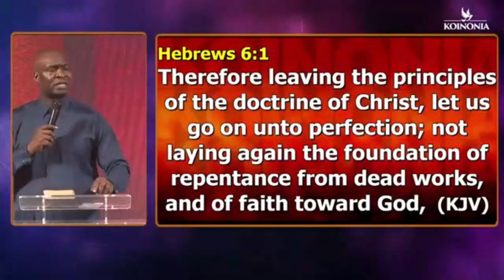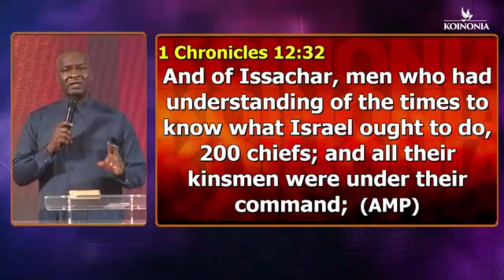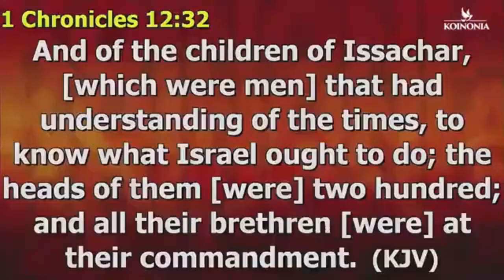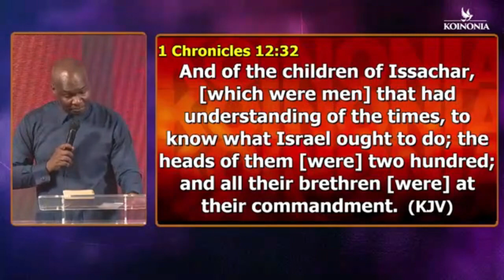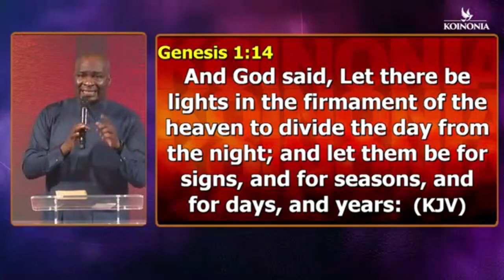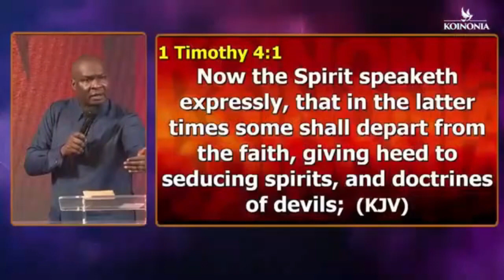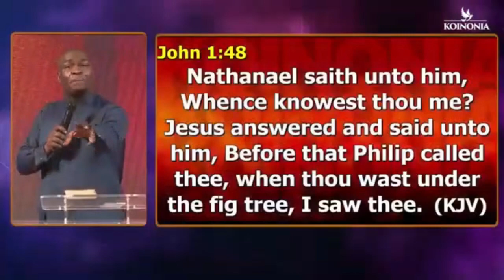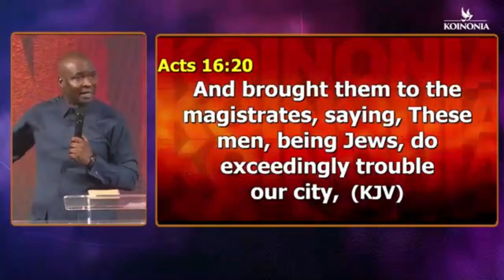DO YOU KNOW HOW TO DISCERN WHAT GOD IS SAYING | APOSTLE JOSHUA SELMAN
below is the account detail:

Account number:
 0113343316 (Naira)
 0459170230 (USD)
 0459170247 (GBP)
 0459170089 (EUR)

Branch: 13/15, Manchester Road, GRA, Zaria, Kaduna State

Account Numbers;
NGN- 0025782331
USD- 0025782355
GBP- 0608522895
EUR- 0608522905